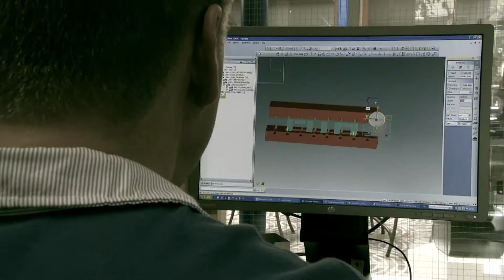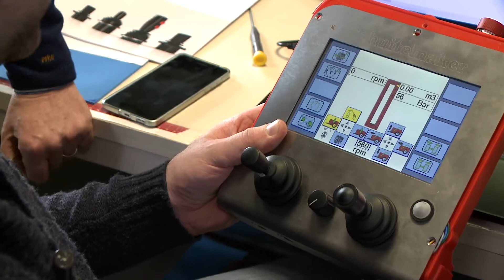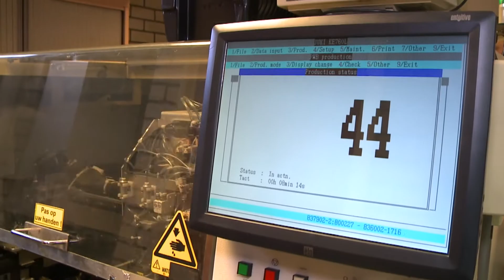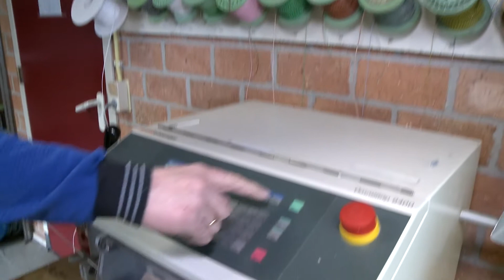Smartcafé 14 Datapross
Smart Café 14: Datapross te Apeldoorn.